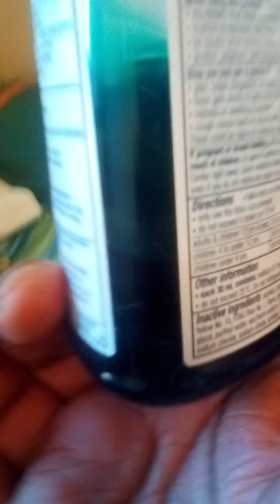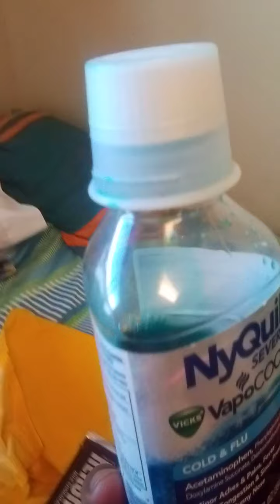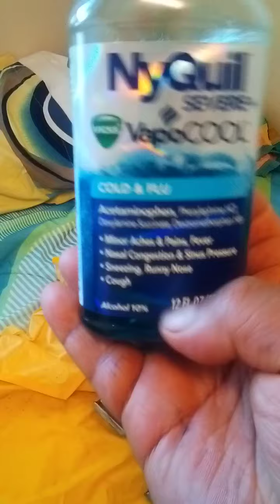OBESIDAD Y EL COVI-19